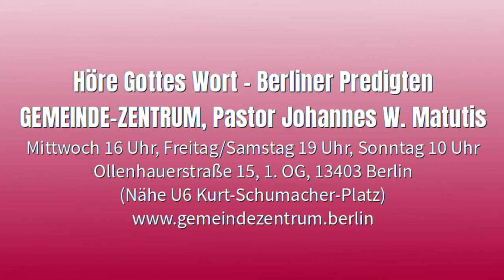Joh. W. Matutis - Wie kam es zu dem Niedergang? - 11. September 2021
Geschichte wiederholt sich, es gibt nichts Neues unter der Sonne. Wer mit der Gesellschaft geht, geht unter, wenn die Gesellschaft untergeht.

Stichworte: persönliche Erlebnisse rund um den 11. September 2001 – der amerikanische Traum ist zu Ende – Luther, Islam und Katholizismus – ehe ich dich im Mutterleib bildete, habe ich dich ersehen – wer die Stimme Gottes tötet … – wie die Propheten Jeremia und Hesekiel Gottes Wort demonstrieren und sich gegenseitig ergänzen – falsche Propheten – Gog und Magog – alle Völker haben sich versündigt – Fluch und Segen – Kinderopfer und Abtreibung als Gottesdienst – bleibe in Gottes Schule